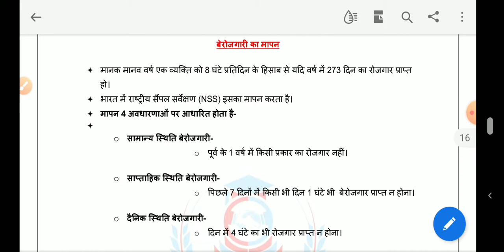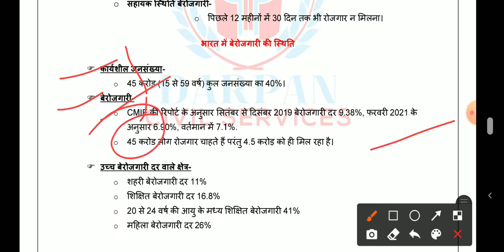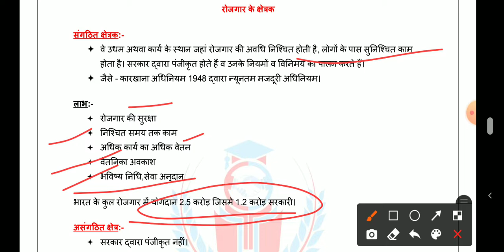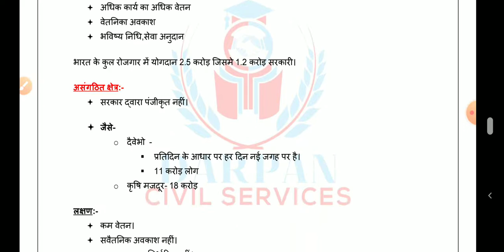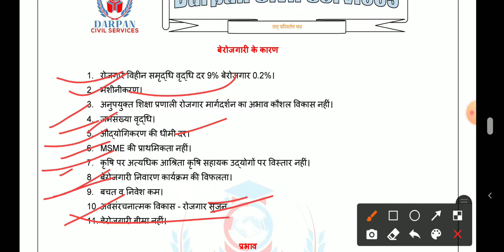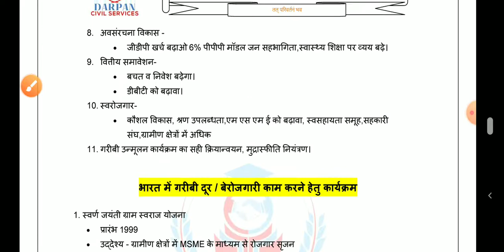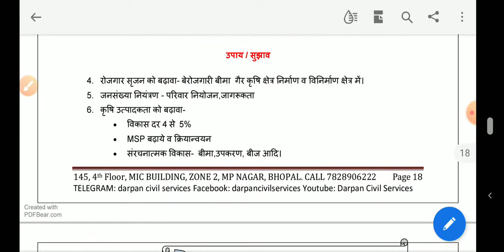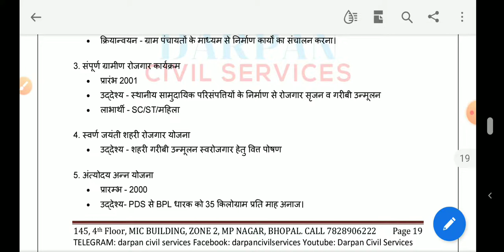MPPSC MAINS । ECONOMICS । L70 । PAPER 2 PART B UNIT 1 । DARPAN CIVIL SERVICES